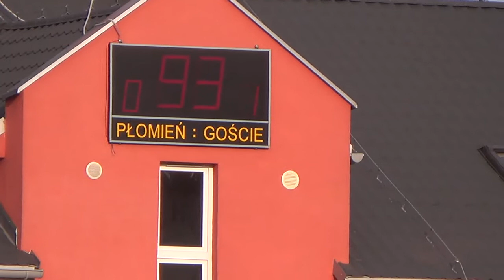Płomień Połomia : Gwiazda Skrzyszów 0:1